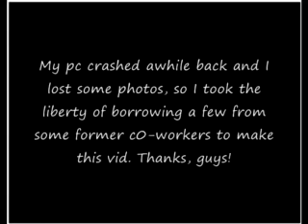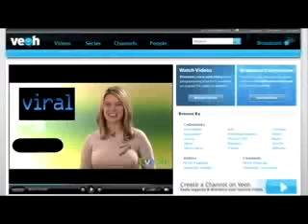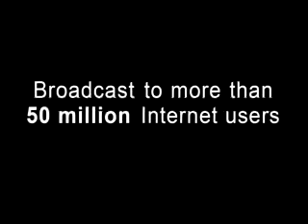Remembering CDG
The life and times of the employees from the civic development group, based out of Middlesboro, Ky.